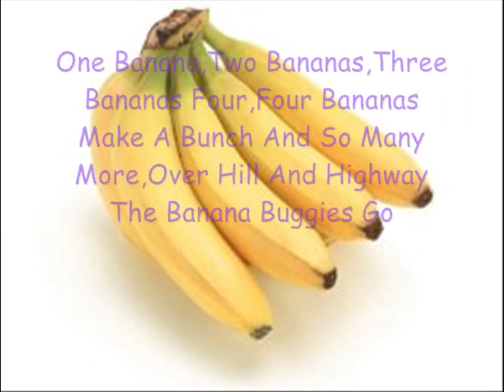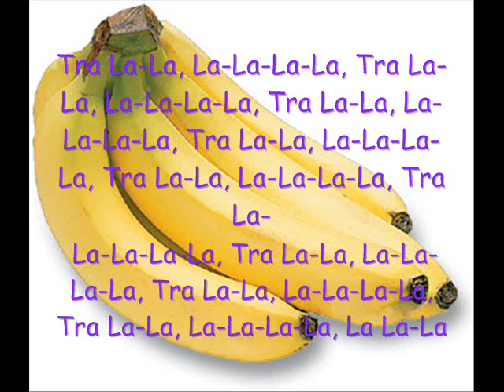The Banana Split Show - Tra-la-la Song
THis song is form the Banana Split Show Its my first ever vid so i hope u like it ^-^